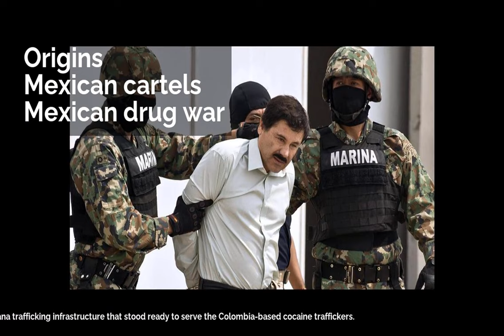Origins | Mexican cartels | Mexican drug war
The birth of most Mexican drug cartels is traced to former Mexican Judicial Federal Police agent Miguel Ángel Félix Gallardo (Spanish: El Padrino, lit. 'The Godfather'), who founded the Guadalajara Cartel in 1980 and controlled most of the illegal drug trade in Mexico and the trafficking corridors across the Mexico–U.S. border along with Juan García Ábrego throughout the 1980s. He started off by smuggling marijuana and opium into the U.S., and was the first Mexican drug chief to link up with Colombia's cocaine cartels in the 1980s. Through his connections, Félix Gallardo became the person at the forefront of the Medellín Cartel, which was run by Pablo Escobar. This was accomplished because Félix Gallardo had already established a marijuana trafficking infrastructure that stood ready to serve the Colombia-based cocaine traffickers.
There were no other cartels at that time in Mexico.: 41  He oversaw operations with his cronies and the politicians who sold him protection. However, the Guadalajara Cartel suffered a major blow in 1985 when the group's co-founder Rafael Caro Quintero was captured, and later convicted, for the murder of DEA agent Enrique "Kiki" Camarena. Félix Gallardo afterwards kept a low profile and in 1987 he moved with his family to Guadalajara. According to Peter Dale Scott, the Guadalajara Cartel prospered largely because it enjoyed the protection of the Dirección Federal de Seguridad (DFS), under its chief Miguel Nazar Haro.Félix Gallardo was arrested on April 8, 1989. He then decided to divide up the trade he controlled as it would be more efficient and less likely to be brought down in one law enforcement swoop.: 47  In a way, he was privatizing the Mexican drug business while sending it back underground, to be run by bosses who were less well known or not yet known by the DEA. Félix Gallardo sent his lawyer to convene the nation's top drug traffickers at a house in Acapulco where he designated plazas or territories.The Tijuana route would go to his nephews the Arellano Felix brothers. The Ciudad Juárez route would go to the Carrillo Fuentes family. Miguel Caro Quintero would run the Sonora corridor. Meanwhile, Joaquín Guzmán Loera and Ismael Zambada García would take over Pacific coast operations, becoming the Sinaloa Cartel. Guzmán and Zambada brought veteran Héctor Luis Palma Salazar back into the fold. The control of the Matamoros, Tamaulipas corridor—then becoming the Gulf Cartel—would be left undisturbed to its founder Juan García Ábrego, who was not a party to the 1989 pact.Félix Gallardo still planned to oversee national operations, as he maintained important connections, but he would no longer control all details of the business. When he was transferred to a high-security prison in 1993, he lost any remaining control over the other drug lords.